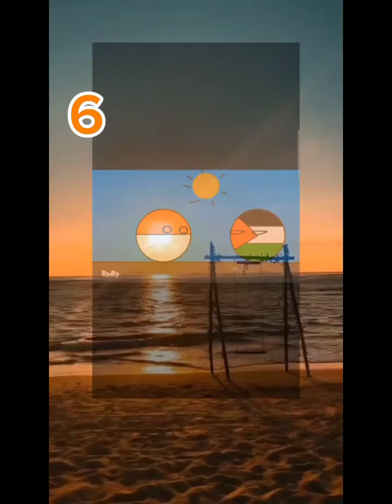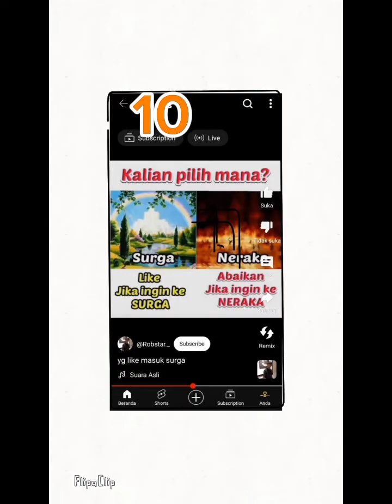KUMPULAN MEME ANIMASI CHANNEL DENA APRILIANA#shorts